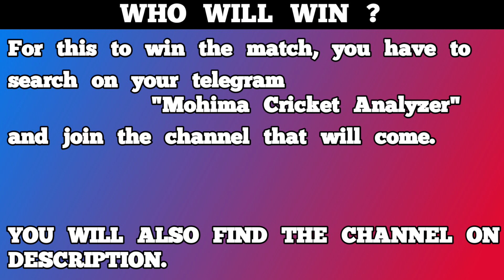Australia W vs South Africa W || AUS vs SA || Pitch Stats || Match Winner - Preview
Telegram channel for Match winner

Telegram channel for dream 11 Team

Introduction :- 00:00
Pitch report :- 44:00
Playing Xi :-     01:58
winner :-           03:38

CREDIT :-